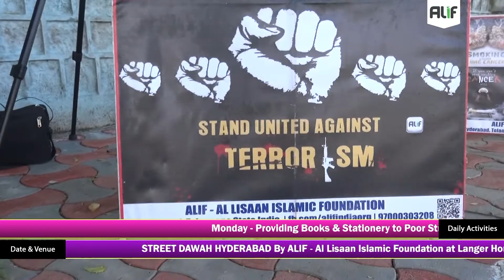STREET DAWAH HYDERABAD - By ALIF - Al Lisaan Islamic Foundation (18th September 2016)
STREET DAWAH HYDERABAD - 51 Copies of Quran In English, Hindi and Telugu Languages Distributed to Non Muslims.
By ALIF - Al Lisaan Islamic Foundation
Langer House Road, Hyderabad India | 18th September 2016 Sunday